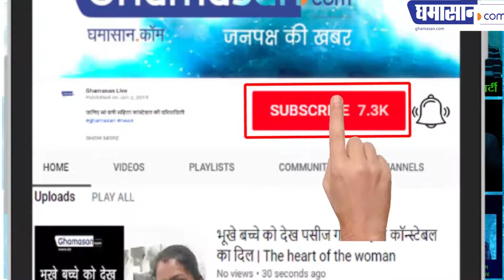MP: Congress MLA Statement Jitu Patwari के बयान ने दारूडियों को खुश कर दिया - Going Viral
Controversial Statement MP: Congress MLA Jitu Patwari ने कहा अहाते में ही अब बिस्तर भी लगवा दो